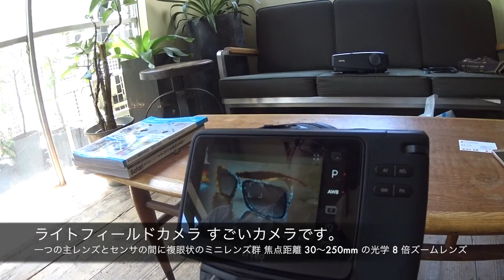ライトフィールドカメラ Lytro Illum 。ソニー空間手ぶれ補正アクションカム ◆着用メガネ「アンバレンタイン」エベレストに行ってきます！669/1000 16/7/7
ライトフィールドカメラ Lytro Illum 。ソニー空間手ぶれ補正アクションカム ◆着用メガネ「アンバレンタイン」

◾️今後の予定
2015年7月ロシアの7サミット エルブルース 5.642m（済み）
2015年末。7サミット アルゼンチンのアコンカグア 6.962ｍ（済み）
2016年9月ネパール（チベット自治区） チョ・オユー 8,201 m 。
2017年4月1日より6月15日アイランドピークを通って、エベレスト8.848m。